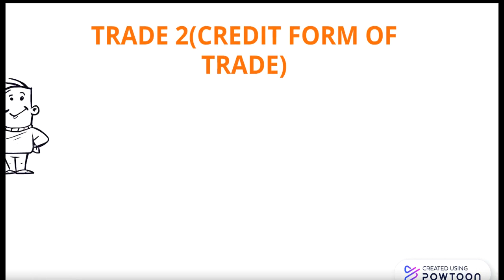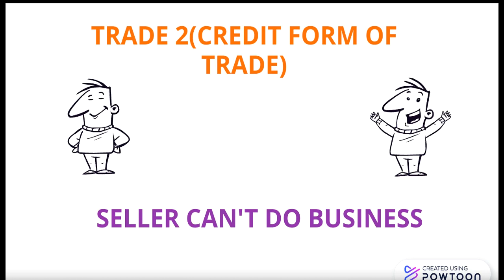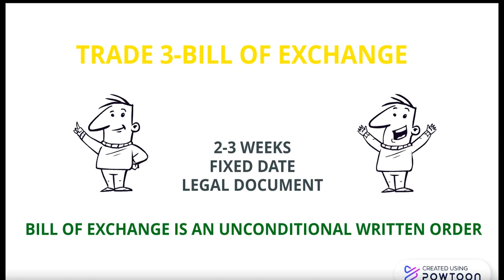BILL OF EXCHANGE IN HINDI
Bill of Exchange is explained in Hindi. What is Bill of Exchange meaning, format, parties, endorsement of bill etc